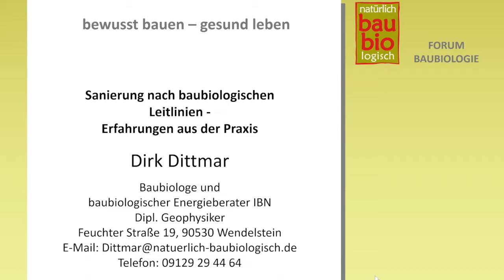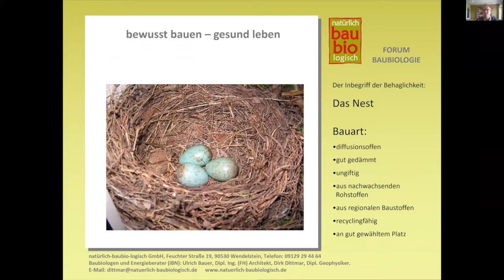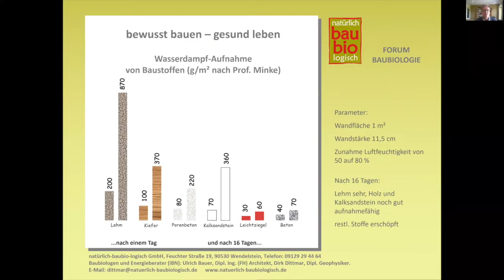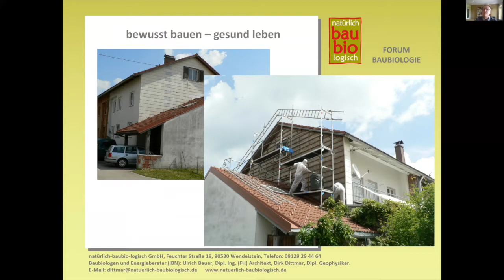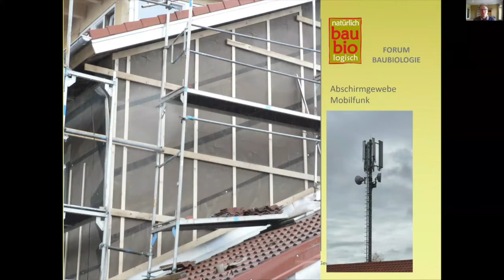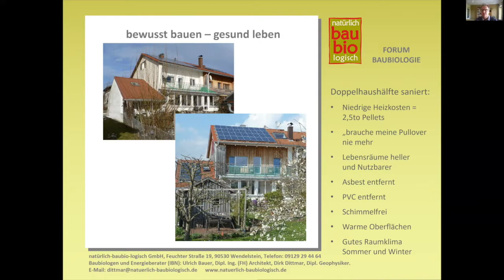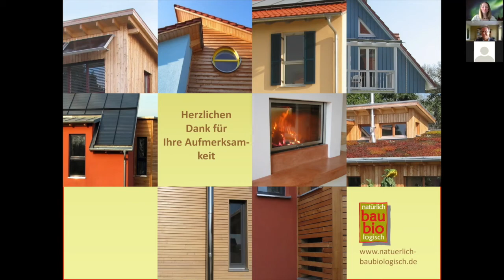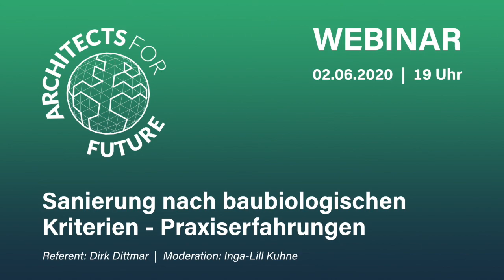A4F-Websinar "Sanierung nach baubiologischen Kriterien: Erfahrungen aus der Praxis" (02.06.2020)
Dirk Dittmar, Mitinhaber des Planungsbüros natürlich-baubio-logisch GmbH, gibt Tipps und Erfahrungen aus der Sanierungspraxis weiter.

Jetzt mitmachen!